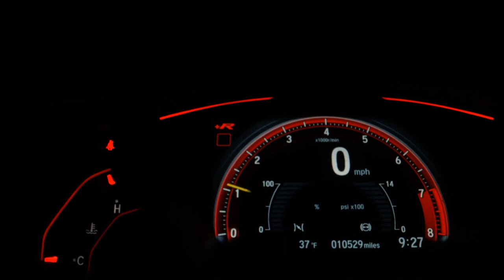CHEVROLET TRACKER - 2021 - Ribeirão Preto/SP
COMPLETO SEMI NOVO UNICO BAIXO KM MULTIMIDIA CAMERA DE RE VOLANTE MULTIFUNCIONAL TOP DA CATEGFORIA

Temos as melhores taxas e condiçôes !

Dados do Veículo
Veículo: CHEVROLET / TRACKER 1.2 TURBO LTZ
Ano: 2020/2021
Combustível: FLEX
Portas: 4 PORTAS
Câmbio: Automático
Cor: CINZA
KM: 13.800

✅ Air Bag
✅ Alarme
✅ Ar Condicionado
✅ Ar Quente
✅ Desembaçador Traseiro
✅ Direção Hidráulica
✅ Encosto de Cabeça Traseiro
✅ Freio ABS
✅ Rádio
✅ Rádio e MP3
✅ Retrovisores Elétricos
✅ Travas Elétricas
✅ Vidros Elétricos
✅ Limpador Traseiro
✅ Kit Multimídia
✅ Trio Elétrico
✅ Farol de Neblina
✅ Entrada USB
✅ Controle de Som no Volante
✅ Bluetooth
✅ Air Bag Passageiro
✅ Porta Copos
✅ Retrovisor Retrátil
✅ Som Original